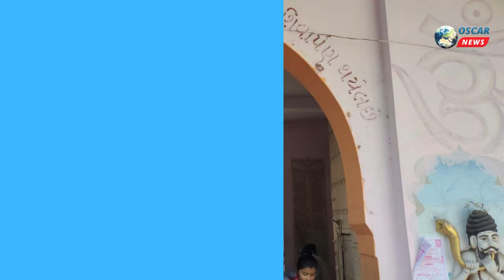સુરેન્દ્રનગર જીલ્લાના ધાંગધ્રા શહેરમાં ફુલેશ્ર્વર મહાદેવ મંદિર ખાતે મહાશિવરાત્રી નિમિત્તે દર્શનાર્થે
𝗟𝗮𝘁𝗲𝘀𝘁 𝗡𝗲𝘄𝘀
dhrangadhra Surendranagar, Gujarat